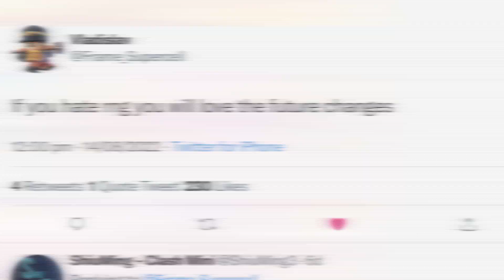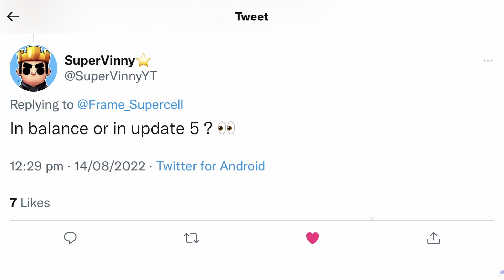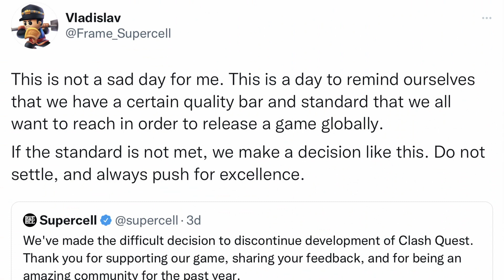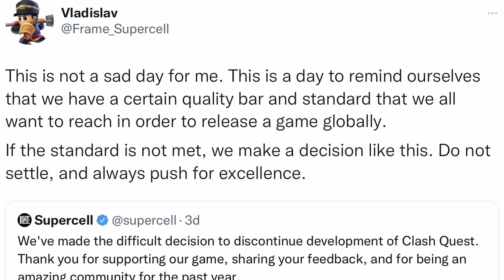NEW Mini Abilities And MORE! Mini Sneak Peeks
In today's video, I'll present to you 4 @clashmini news stories, including RNG being potentially removed in Clash Mini, and possibly some new mini abilities in Clash Mini, and more! And of course, this video includes some epic Clash Mini gameplay!

Game Description:
Mini madness descends on the Clash Universe! In this game of choices, duel and Rumble in a fun, strategy-packed board game.